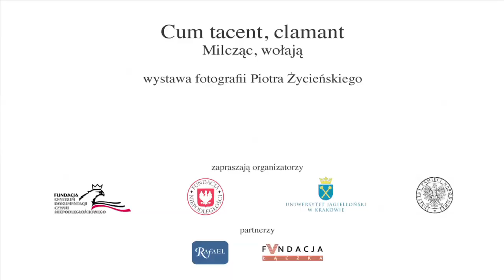"Cum tacent, clamat - Milcząc, wołają" - fotografie Piotra Życieńskiego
Polecamy!